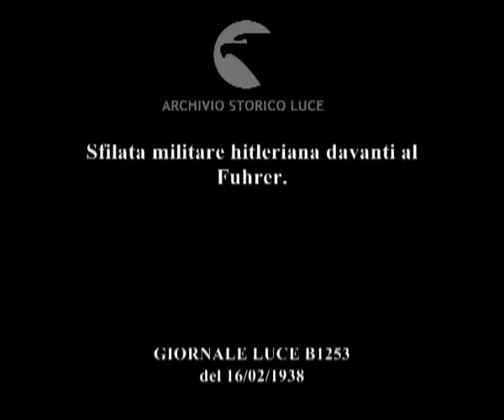Sfilata militare hitleriana davanti al Fuhrer.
Descrizione sequenze:sfilata militare delle milizie hitleriane con il caratteristico passo dell'oca davanti al Fuhrer e a Rudolf Hess in occasione del V Anniversario della presa del potere da parte del nazismo ; il Fuhrer saluta i reparti che sfilano ; altre milizie hitleriane che sfilano ; il Fuhrer segue la sfilata accanto a Rudolf Hess ;